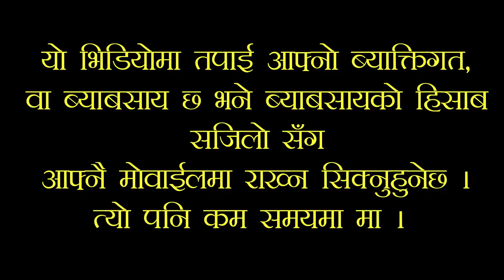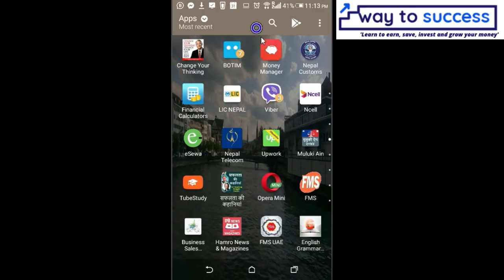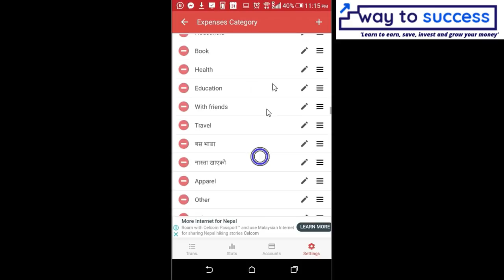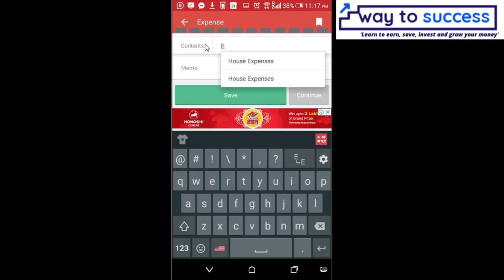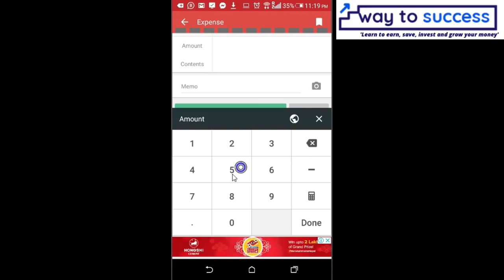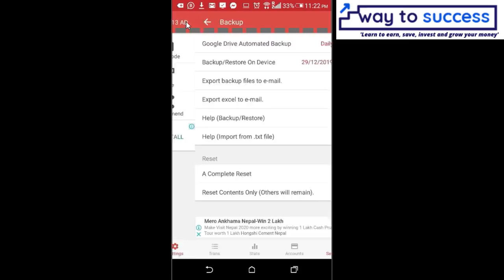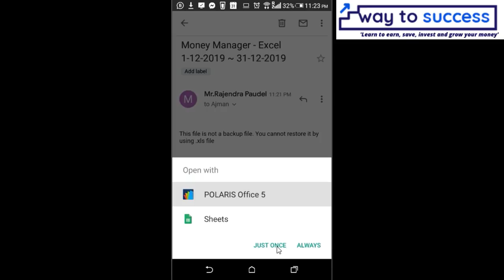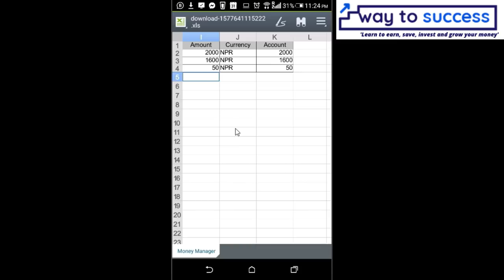How to record Income Expenses । Money Manager । हिसाव किताब राख्नोस् एकदम सजिलोसँग By RP Srijan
ब्याक्तिगत रुपमा होस् या सानो ब्याबसाय चलाउनको लागी होस् हामिले आँफै हिसाबकिताब राख्नु पर्ने हुन्छ र हिसाब कसरी राख्ने भन्ने कुरा हजुरहरूले यो भिडियो बाट सिक्नुहुनेछ ।

How to record Income Expenses and Manage finance हिसाव किताब राख्नोस् एकदम सजिलोसँग By RP Srijan

-10+ Motivational seminars,
-100+ Sales Training Session.

Corporate Trainer
Technology Training.